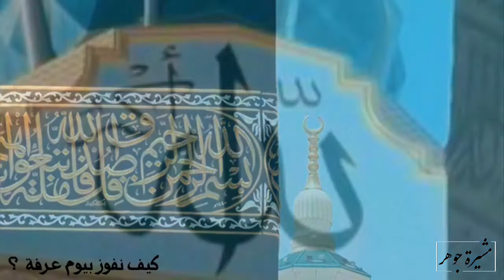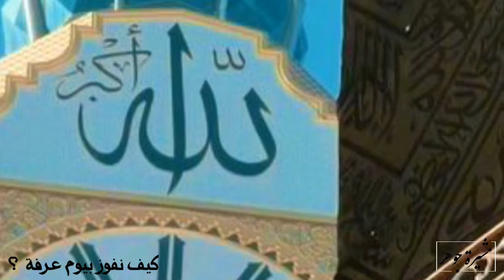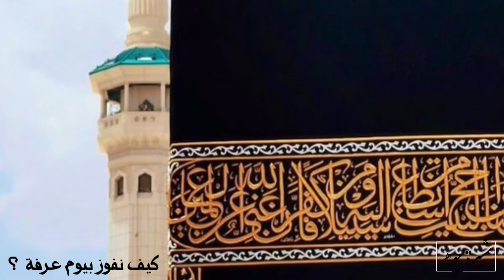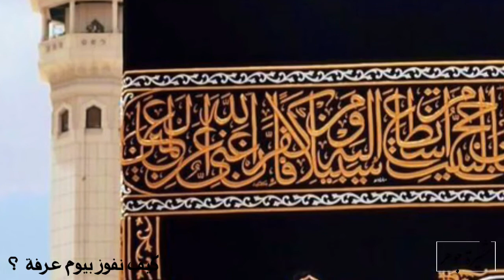كيف نفوز بيوم عرفة ؟؟ وما هو فضل يوم عرفة للحجاج ولغير الحجاج ؟ / مشيرة جوهر